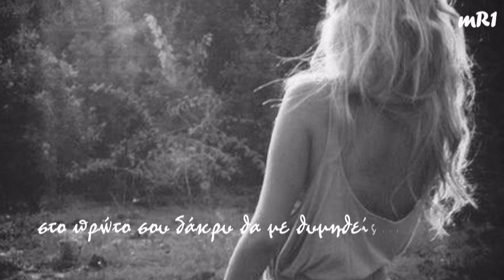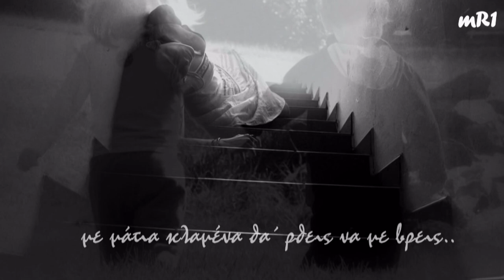ΚΑΠΟΤΕ ΘΑ ΔΕΙΣ ~ ΝΙΚΟΣ ΒΕΡΤΗΣ . . .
Η μοναδική επιθυμία της αγάπης είναι η ολοκλήρωση..
Αλλά αν εσύ θέλεις να έχεις επιθυμίες μέσα στην αγάπη,
άσε αυτές οι επιθυμίες να είναι:

- Να νιώθεις τον πόνο της τρυφερότητας.
- Να πληγώνεσαι για να υπερασπιστείς την αγάπη σου,
- και να χαίρεσαι όταν ματώνεις.
- Να ξυπνάς χαράματα με μία καρδιά όλο φτερά
- και να ευχαριστείς το Θεό που σου χαρίζει μία ακόμα ημέρα αγάπης.
- Να αφήνεσαι έρμαιο στην έκσταση της αγάπης
- και να γυρίζεις στο σπίτι με ευγνωμοσύνη,
- και μετά να κοιμάσαι με μία προσευχή
- και ένα τραγούδι ευτυχίας στα χείλη σου,
- για τον έρωτα που φωλιάζει στην καρδιά σου.

~ ΝΙΚΟΣ ΒΕΡΤΗΣ ~

Αλλαξαν τα πράγματα κι οι εποχές
τίποτα δεν είναι μου λες όπως χθες
κι είπα εντάξει να΄σαι καλά
κι εγώ ας πονάω διπλά

Κάποτε θα δεις πονάει η αγάπη
στο πρώτο σου δάκρυ θα με θυμηθείς
κάποτε θα δεις τι ήμουν για σένα
με μάτια κλαμένα θα΄ρθείς να με βρεις

Μου΄πες πως ο δρόμος σου είναι ανοιχτός
και πως φεύγει πρώτα ο πιο δυνατός

με μάτια κλαμένα θα΄ρθεις να με βρεις